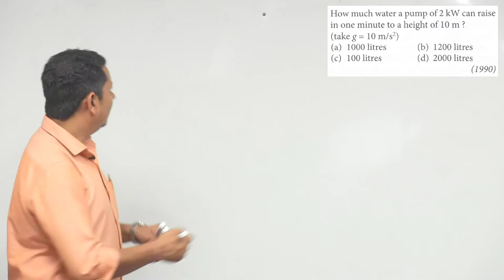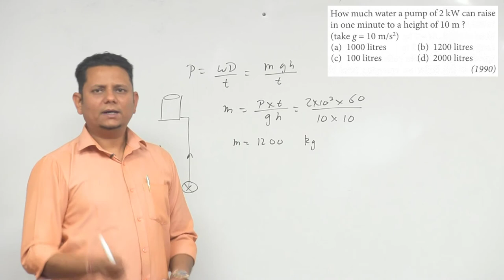How much water a pump of 2 kW can raise in one minute to a height of 10 m? (take g= 10 m/s2)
How much water a pump of 2 kW can raise in one minute to a height of 10 m? (take g= 10 m/s2) (a) 1000 litres (b) 1200 litres